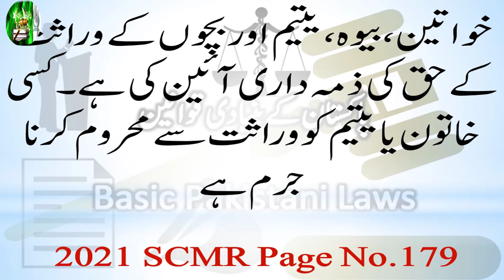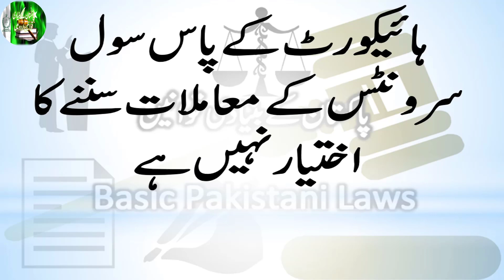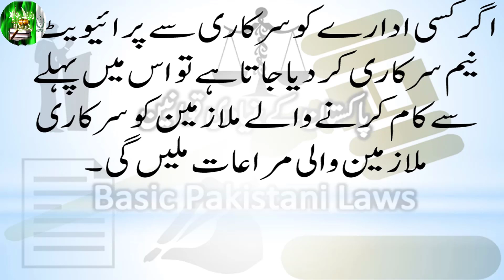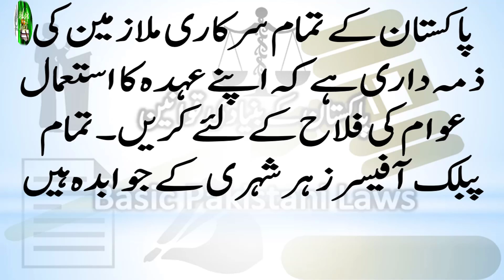Most Important Case Laws of 2021 | Service Case Laws | Criminal Case Laws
Banking Laws
Civil Laws
Consumer Protection Laws
Corporate Laws
Cyber Laws
Environmental Law
International Law (Public & Private)
Islamic Banking
Islamic Jurisprudence
Judgment Writing
Labour Laws
Muhammadan Law
Constitutional Law
Company Laws
Constitutions of Various Countries
Contract Act
Criminal Laws
Electronic Crimes
Forensic Science
Interpretation of Statutes
Islamic Interpretation
Islamic Laws
Jurisprudence
Land Laws
important cases of 2019,important cases,important cases of indian constitution,important cases of supreme court india 2018,important case laws,most important case laws of fundamental rights,important judgments of 2019,budget 2021 important questions,important judgments list du llb 2021,important ipc sections of aibe,important judgements 2021 exams,important judgements du llb 2021,important section of evidence act,recent cases of 2019,supreme court important cases,latest judgments of 2019